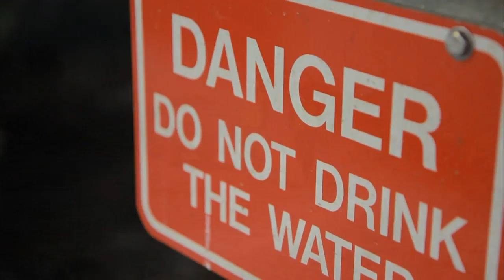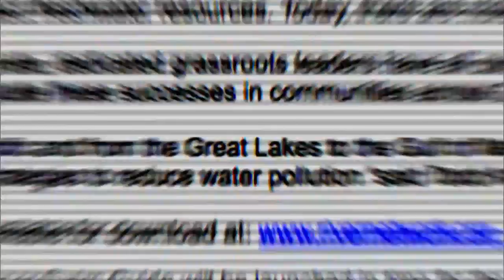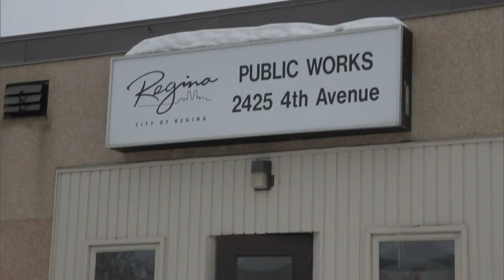16x9: Deep Water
16x9 correspondent, Jackson Proskow, travelled across the country to discover just how much of what we flush down our drains ends up in rivers, lakes and oceans -- and ends up coming back through our kitchen taps.